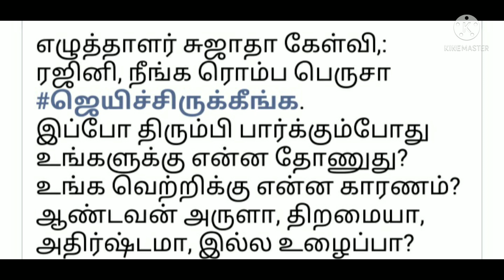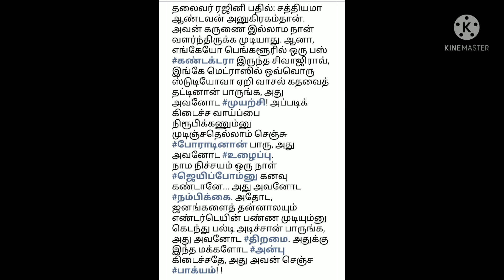எழுத்தாளர் சுஜாதா ரஜினிகாந்த் அவர்களிடம் கேட்ட கேள்வியும் தலைவரின் பதிலும்